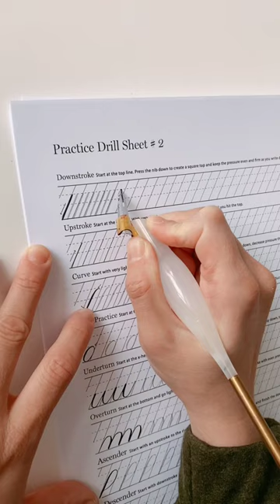Want free calligraphy practice worksheets?